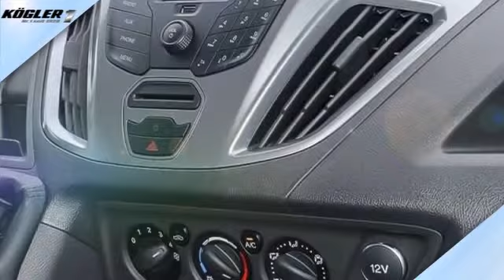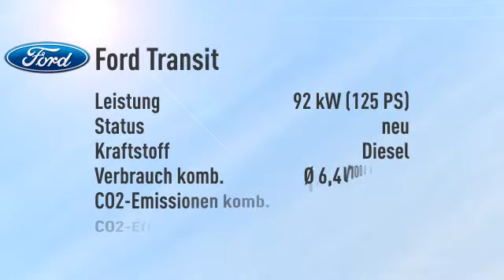Ford Transit Custom Kasten DoKa 310 L2 Trend -33%